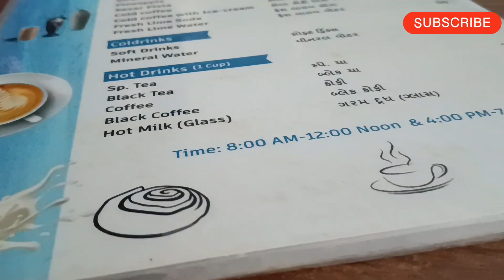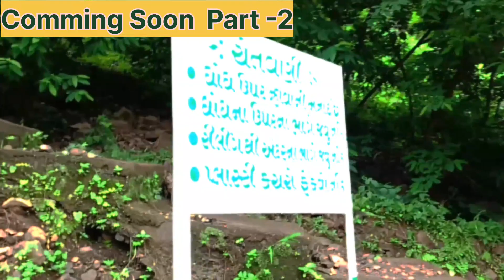Zarvani Waterfall 😱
Hello Guys Welcome Back To My You Tube Channel 🙂
Finally Friends Hamari Nayi channel "One Rider" Ko Support Karana Friends Apake Pyar Se Hum Bahut Aage Jayenge😊

▶️Zarvani Water Fall 😱wow
l,gira dhodh#giradhodh
water fall accident
jhanjhari waterfall
zarvani Waterfall fall to statue of unity
zanzari waterfall